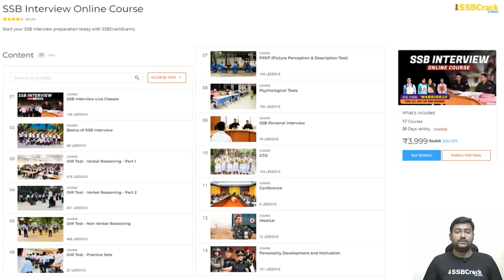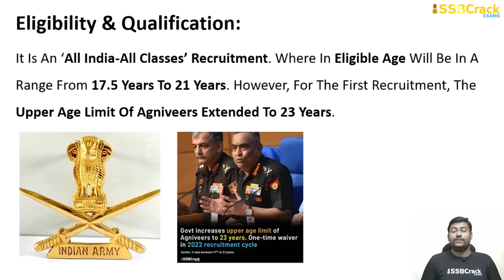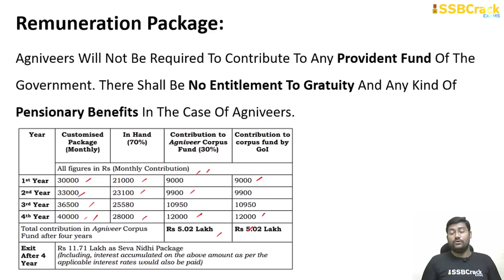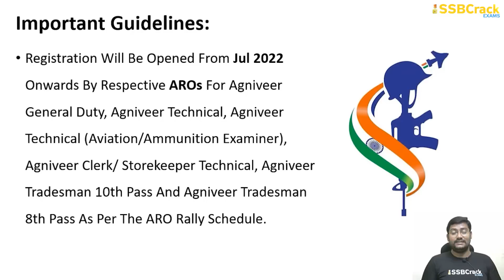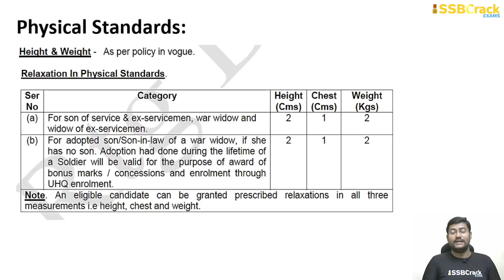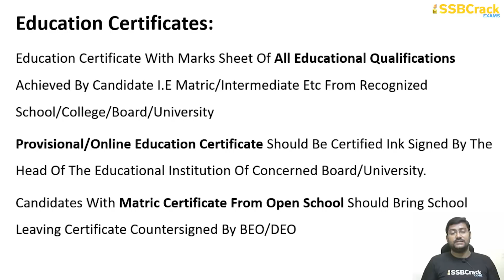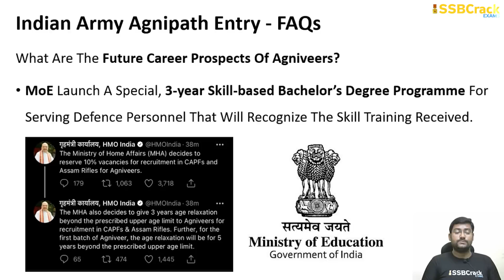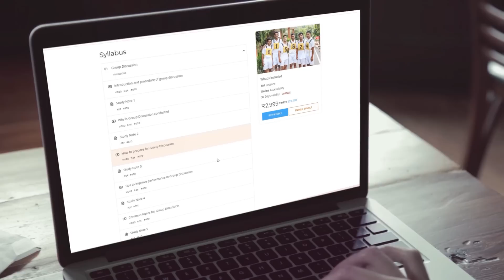Indian Army Agnipath Entry Notification 2022 | Exam Date | Eligibility | Age Limits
Indian Army has published an official notification on 20th June 2022 check out the details. Candidates can apply for this scheme via the official portal, the registrations will start from July 2022 onward.